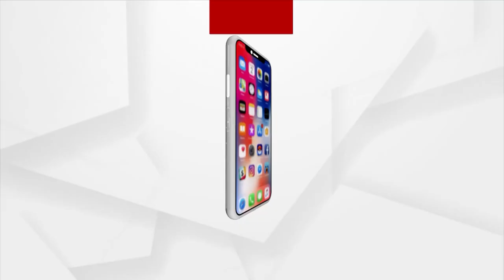'One Week One Lab' Program To Be Continued For A Week | Exhibition On Plant Diversity Showcased